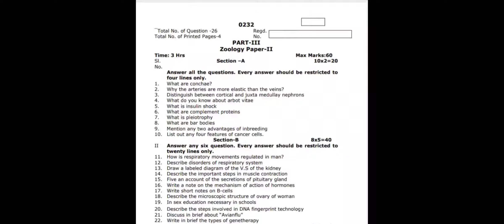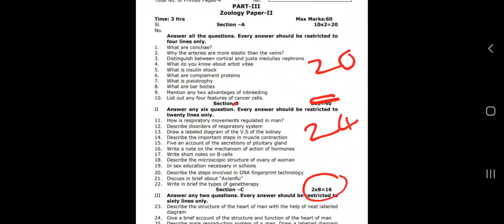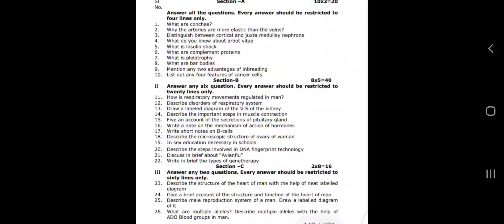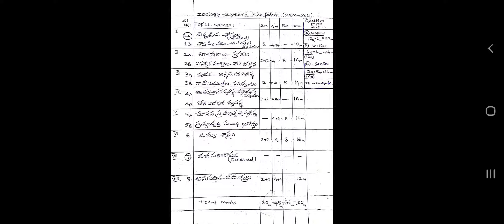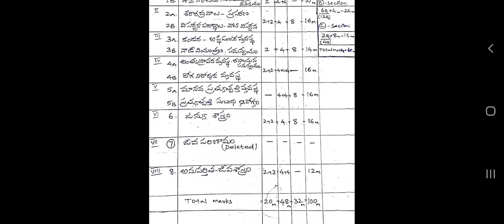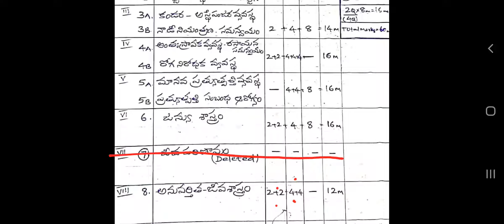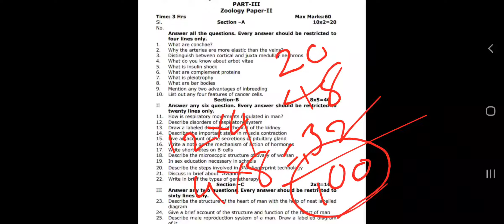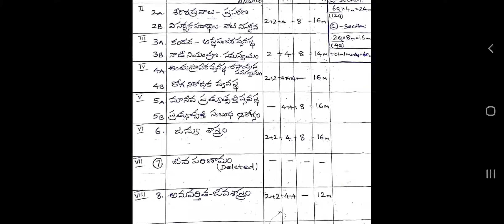BLUE PRINT OF INTER 2ND YEAR ZOOLOGY 2020-21